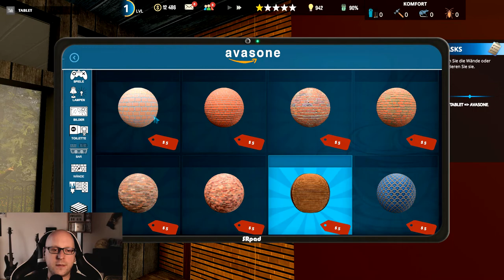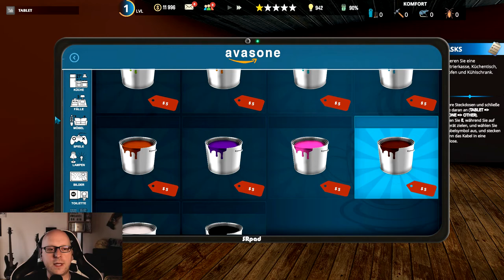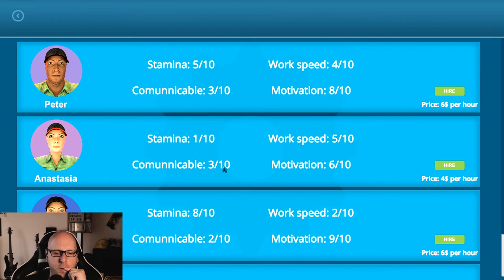Cafe Owner Simulator (Demo) - Demo Donnerstag [PC Deutsch/German]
Genre: Gelegenheitsspiele, Indie, Simulationen, Aufbau
Entwickler: Second Reality
Publisher: RockGame S.A.
Veröffentlichung: Keine Angabe (16.06.22)